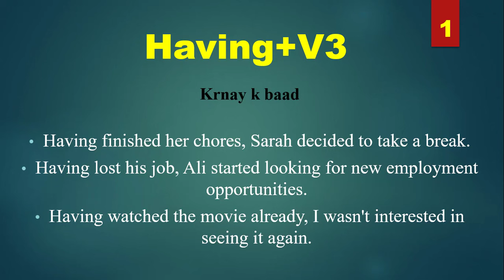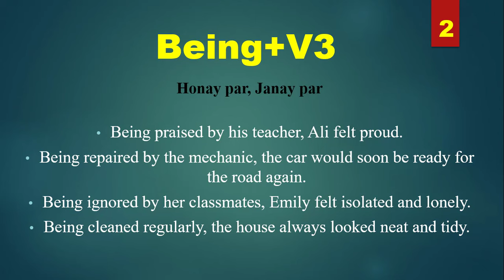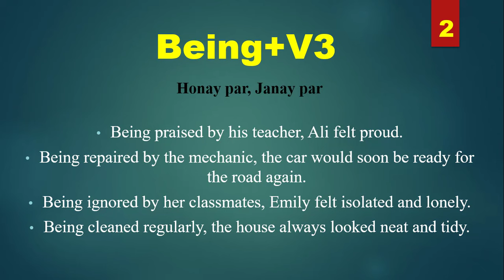Having + V3 in English || Being + V3 in English || English Grammar Concepts